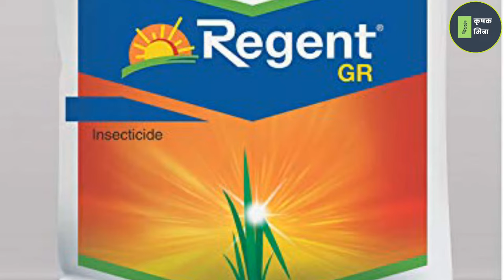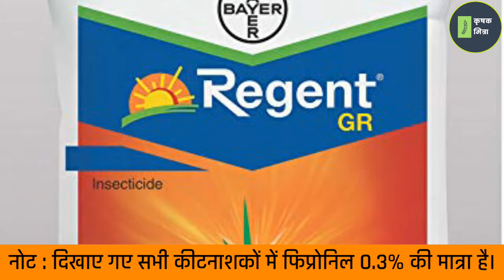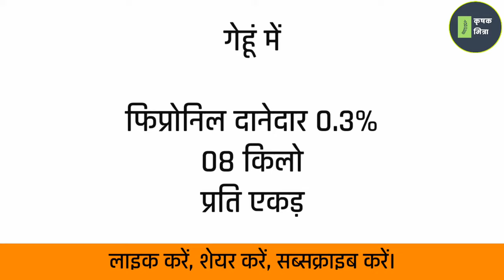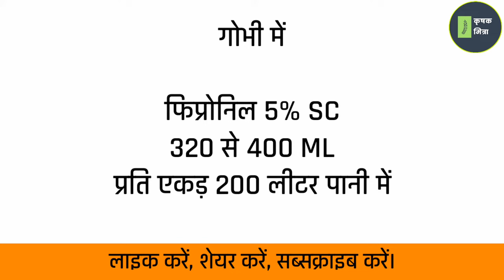Fipronil क्या है, Fipronil 0.3 gr how to use, krishakmitra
Fipronil क्या है, Fipronil 0.3 gr how to use
krishakmitra
कृषक मित्रा की इस वीडियो में आज हम बात करेंगे।
Fipronil क्या है?
Fipronil का लाभ और उपयोग कैसे करें?

🔰 तो कृपया पूरा वीडियो देखें 🔰

➤ Bayer Regent Gr Insecticide
➤ Bayer Regent Sc Insecticide - 250ml

कृषक मित्रा एक ऑनलाइन यूट्यूब चैनल है।
हमारा चैनल फसल संबंधी सर्वोत्तम सुझाव देता है।
➤ पौधों की वृद्धि संबंधित
➤ सबसे अच्छा उर्वरक संबंधित
➤ उत्तम बीज संबंधित
➤ फसल संबंधी रोग और उनके नियंत्रण संबंधी
➤ सर्वश्रेष्ठ कीट नियंत्रण यौगिक संबंधित
➤ खेती के अच्छे तरीके आदि।

हम आपकी प्रतिक्रिया के बाद प्रेरित होते है।
हम अच्छा महसूस करते हैं।
और एक नई जानकारी की खोज करते हैं।

"अच्छी फसल अच्छी पैदावार"